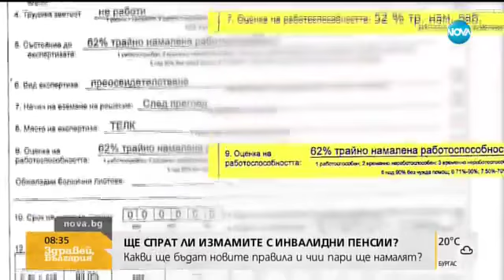Социалното министерство с опит да спре измамите с инвалидни пенсии (26.09.2017г.)